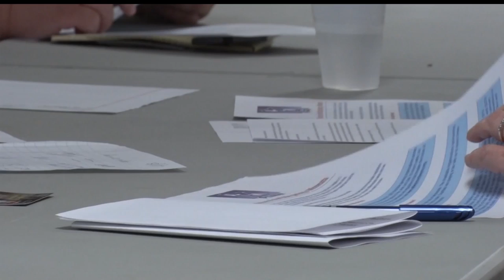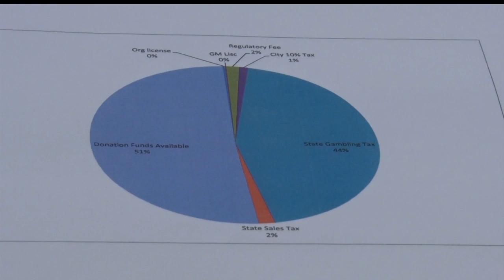Taxes May Jeopardize The Future Of Charitable Gambling